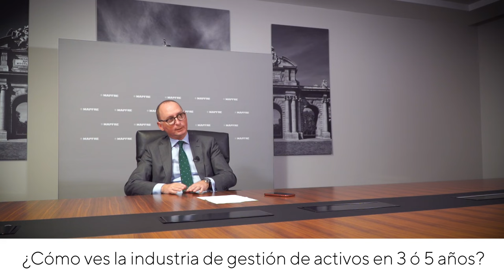"En la gestión de activos importan las personas" José Luis Jiménez: Director Inversiones de MAPFRE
Nuestro invitado de hoy a All In The Game es José Luis Jiménez, director general de inversiones en Mapfre, la mayor compañía de seguros española y con presencia en más de 40 países. Bajo su responsabilidad, un equipo de 150 personas y 60.000 millones de euros bajo gestión

Es un apasionado de la gestión y un gran comunicador: claro y conciso. Lector, culto e inquieto. Dice que para dedicarse a la gestión de activos no es imprescindible estudiar ni matemáticas ni empresariales, clave es una buena formación en cualquier rama académica y muchas ganas de aprender. ¡Actitud! Al equipo le da libertad, pero le exige responsabilidad y honestidad. Confiesa que, el día que se jubile, le gustaría hacer un máster de Historia Clásica.

Muy aficionado al golf, muy familiar -tiene seis hijos- le encanta sentarse con los amigos en una buena mesa, con un buen vino. ¿Qué cualidades debe tener un buen vino para encandilarle?